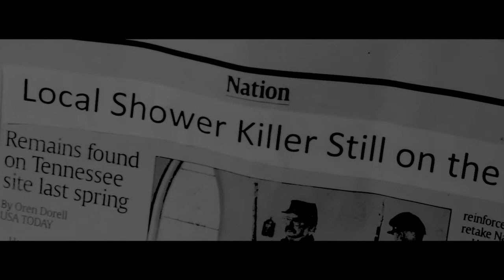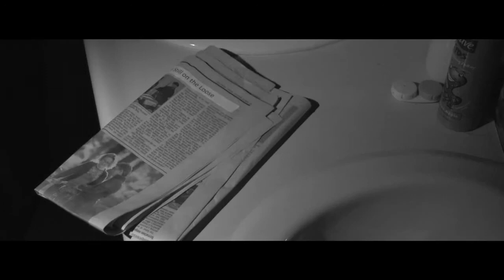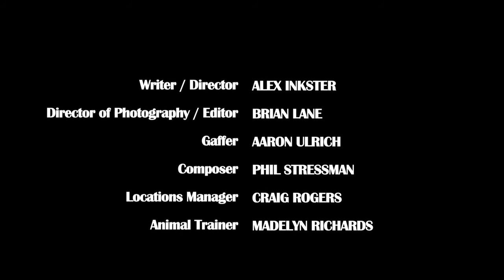The Curtain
A short film about a man in the wrong place at the wrong time.

Starring:
Shawn Glinis
Jake Durrett
Bogey

Brian Lane

Gaffer
Aaron Ulrich

Composer
Phil Stressman

Editor
Brian Lane